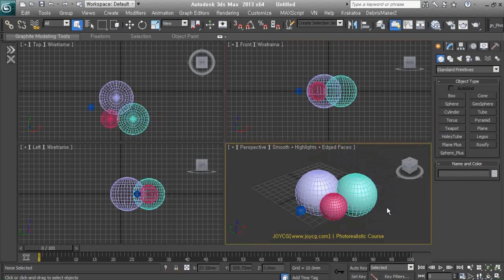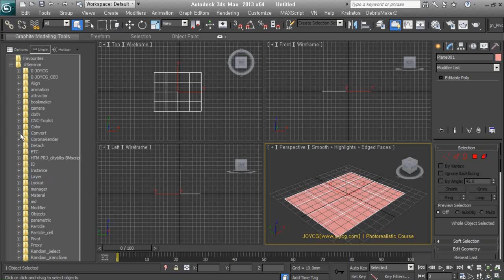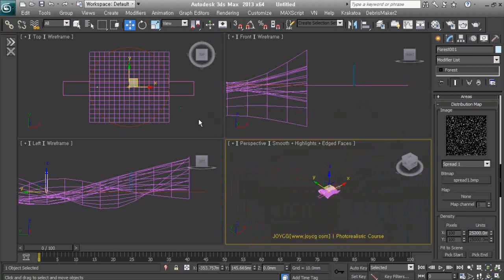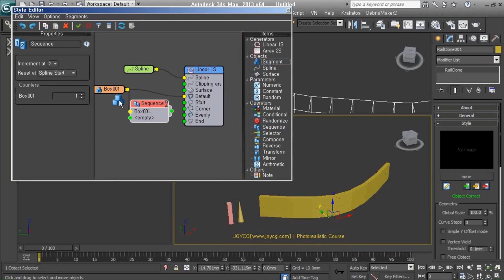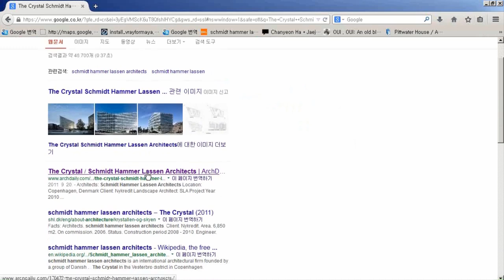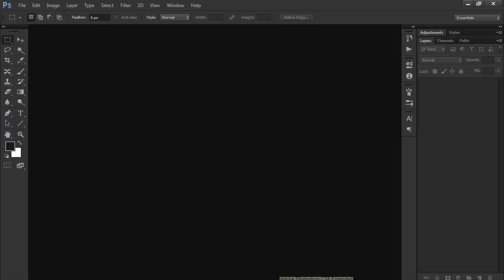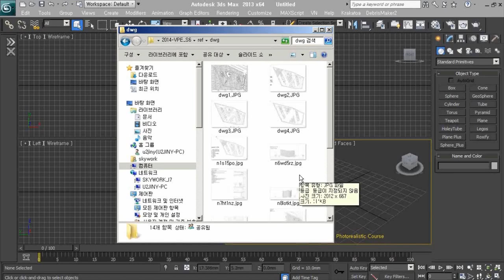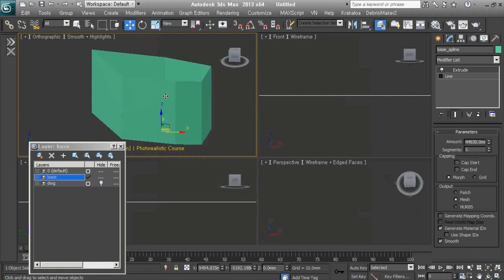[V-Ray Exterior] The Crystal - 00.작업에 필요한 것들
외부 형태가 멋진 Building 작업에 대한 내용입니다.
2013버전을 사용하는 오래전 강의입니다.
모두 11개의 강의 내용이 될 것 같아요~
현재 3ds max, v-ray와 다른 부분들이 있으니 참고해서 보세요!

0번 강의 내용은 작업을 시작하기 전 3ds max의 설정이나 작업에 필요한 Scripts, plugin 설명입니다.

여러분의 소통과 응원/ 후원으로 이 채널이 운영됩니다.

*BGM
Artlist license